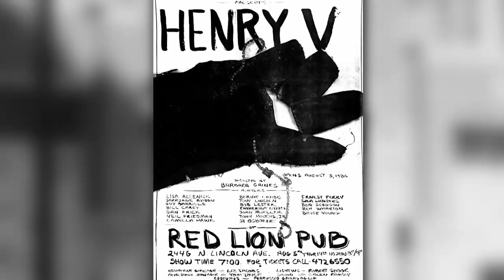Chicago Shakespeare Theater director looks back as she prepares to step down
Over 37 years, Barbara Gaines has indelibly impacted the arts in the City of Chicago. She talked with CBS 2's Marie Saavedra about her impressive career.